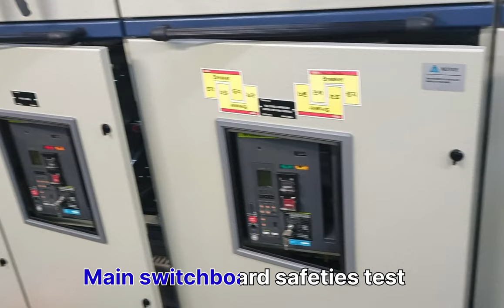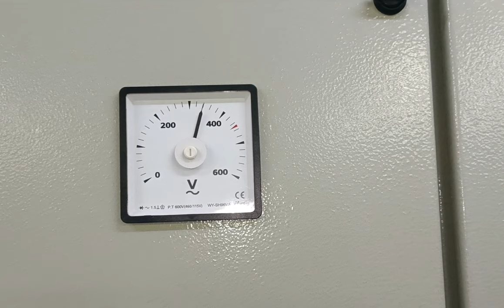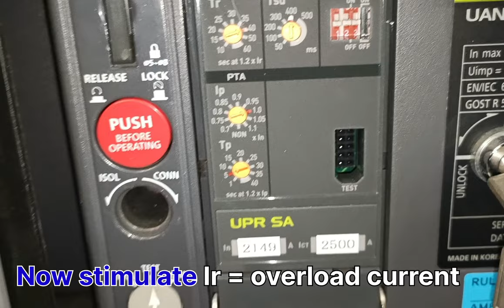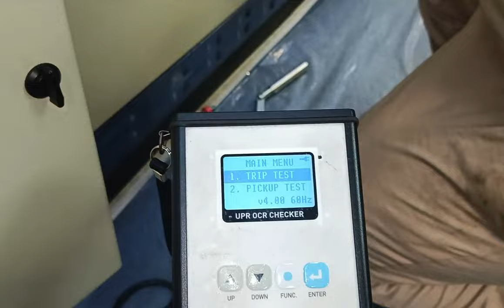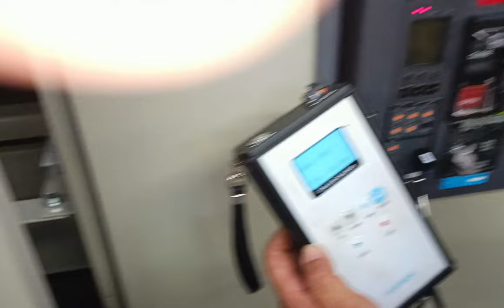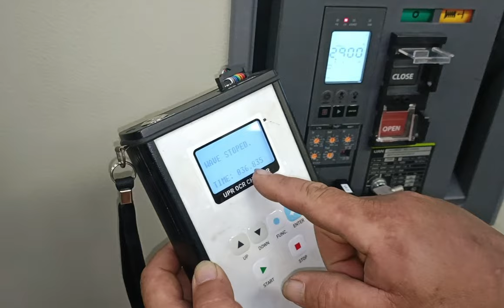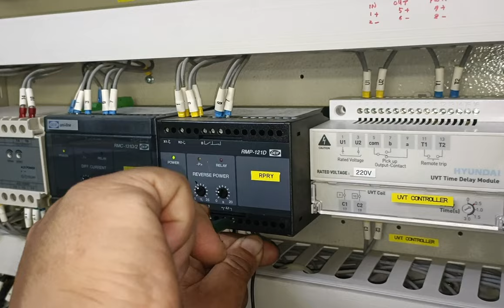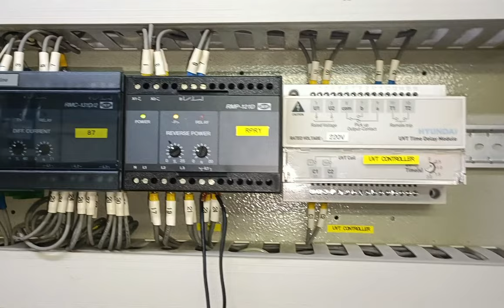Main Switchboard Safeties Test during Drydock 2023//marine switch #drydock